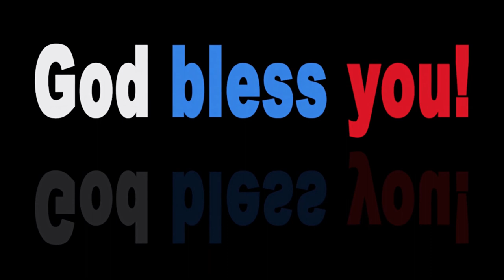TUNE · Ryan Nevis - Just A Dream (ft. Amber Shae) · Copyright Free Music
Here is : TUNE · Ryan Nevis - Just A Dream (ft. Amber Shae) · Copyright Free Music

Put this into your video description:

Song: Ryan Nevis - Just A Dream (ft. Amber Shae)
Music promoted by FMW. Released by Morph.